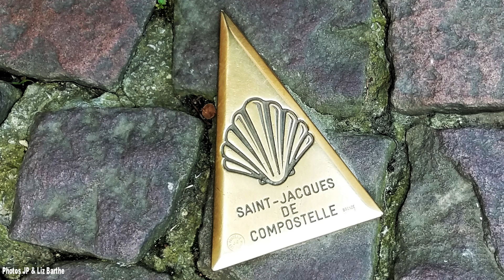Melange photos en Basse Navarre Vol 3 (JP&LIZ Barthe)